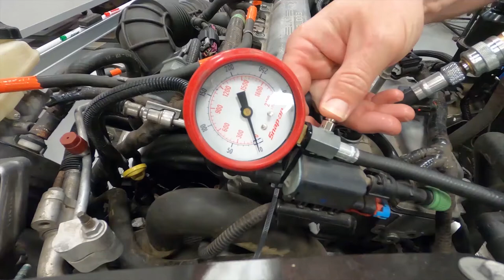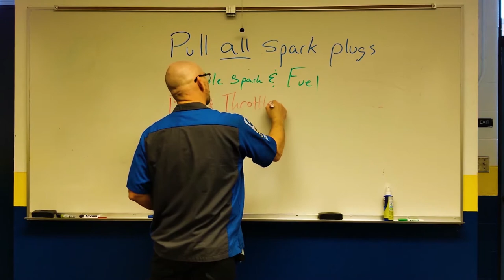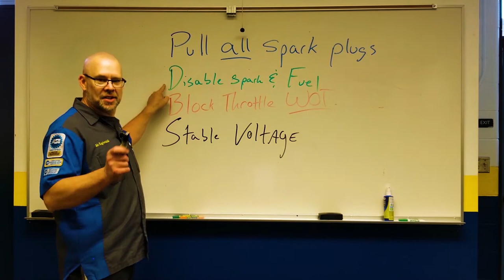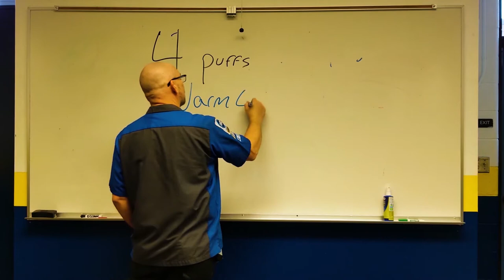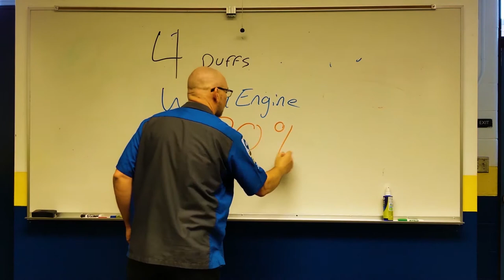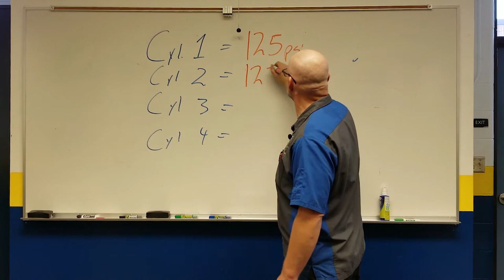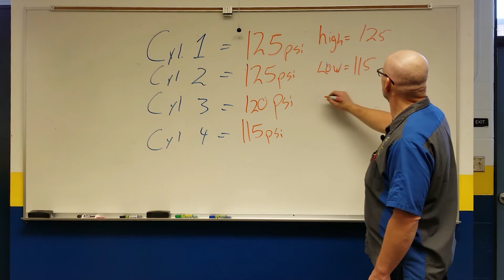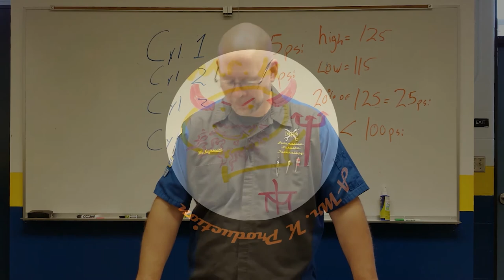Basic Compression Testing